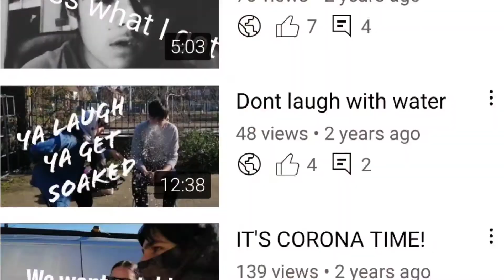Quality of this video is ßhïT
I feel rusty, it has been a while but I am overly proud of myself for this one ladies and gentlemen. more videos are coming already.